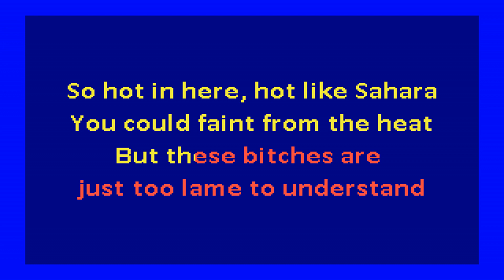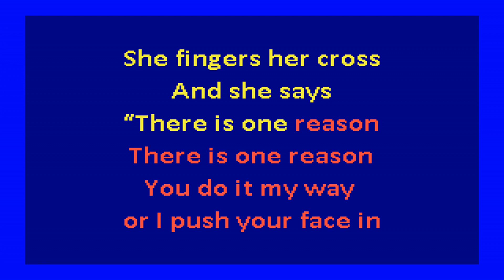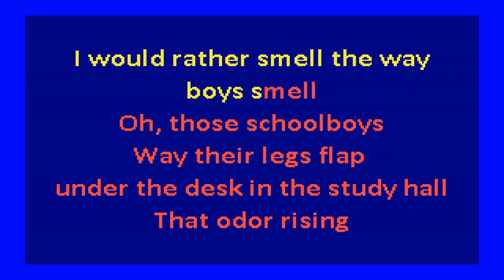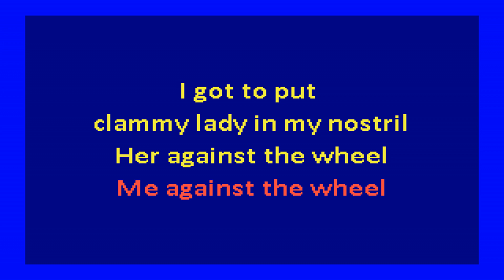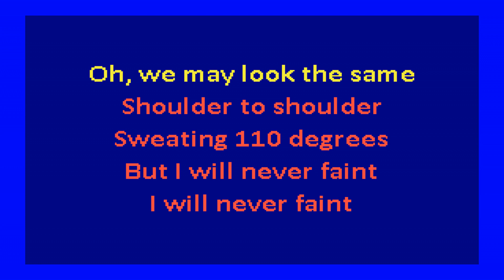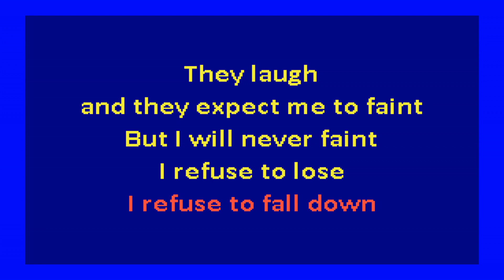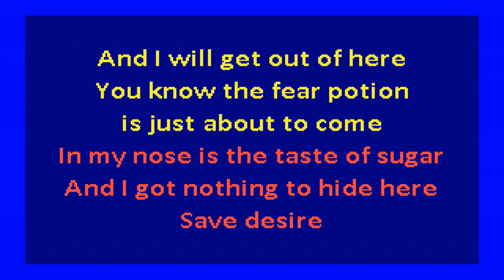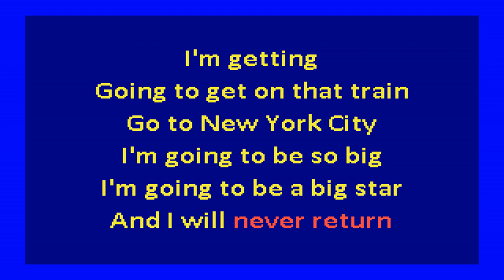Patti Smith – Piss Factory (karaoke)